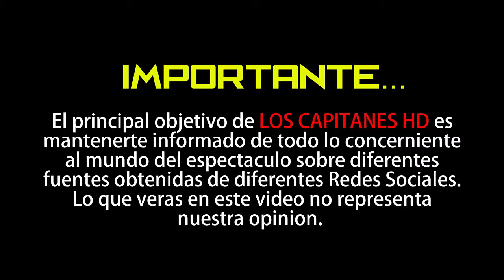Pedro Ferriz de Con vivió terrible experiencia cuando intentaron secuestrarlo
Por algunos minutos lo privaron de su libertad por una confusión.

Hace unos días Pedro Ferriz de Con, de 69 años, junto con uno de sus sobrinos vivieron una terrible experiencia en la Ciudad de México cuando en plena luz del día una camioneta lo interceptó para secuestrarlo.